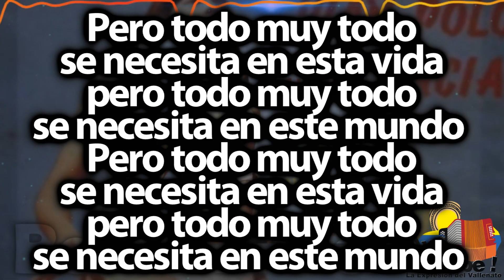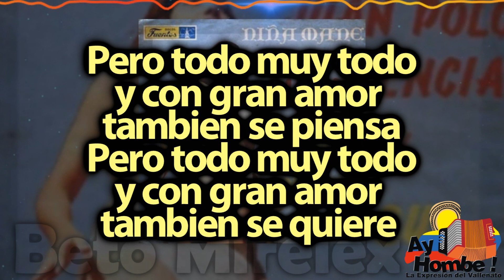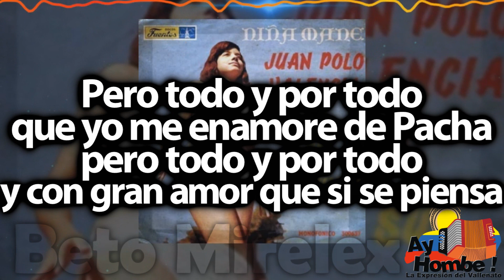Amores de Pacha- Juancho Polo Valencia (Con Letra)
Titulo: Amores de Pacha
Voz: "Juancho" Polo Valencia
Acordeón: "Juancho" Polo Valencia
Compositor: "Juancho" Polo Valencia
Ritmo: Merengue
Álbum: Niña Mane
Año: 1971

Letra:

Pero todo muy todo
se necesita en esta vida
se necesita en este mundo (Bis)

Ay si no fuera por mi lira
no se alegraría ninguno
si no fuera por mi lira

Les penetra en el cuerpo mujeres
y es que Valencia si puede

y con gran amor
tambien se piensa
tambien se quiere (Bis)

Ay si no fuera por Valencia
estuvieran muy tristes
las mujeres

«'tas oyendo pacha?»

Pero todo y por todo
que yo me enamore de Pacha
y con gran amor que si se piensa (Bis)

Si no fuera por Valencia
'tuvieran muy tristes
las muchachas

«estas oyendo Morgan Blanco?»

HD
Clasicos
Grandes Exitos
Festival Vallenato
Colombianas
Vallenato con Letra
Completo